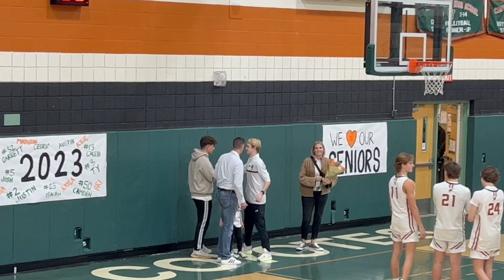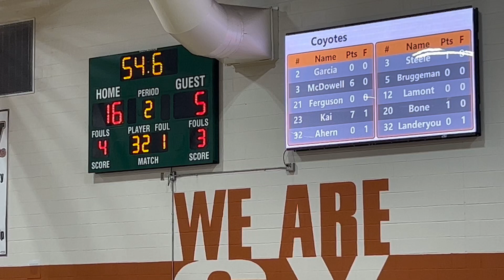Campo Verde vs Williams Field Senior Night 2-2-23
Campo Verde vs Williams Field February 2, 2023
Senior Night!!!